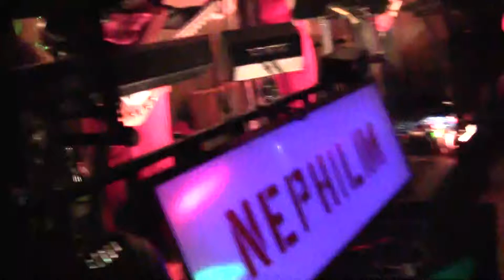Brick House: By The Commodores, performed by "Nephilim" 02-13-2016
Brick House: A true dance classic performed by "Nephilim" on 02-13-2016 at The American Legion in Klamath Falls Oregon. Featuring Myron Hale on Bass and Lead Vocals, Jennifer Lucas on Vocals, David Rotter on Piano, Steve Ayola on Guitar, Mark Lange on Drums.